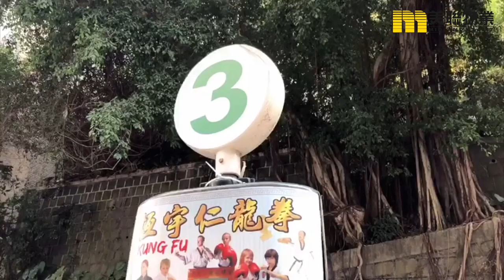【代理Andree推介】西半山 Conduit18 連大平台3房特色戶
🏠西半山Conduit 18
物業地址：西半山Conduit-18低層B室(物業編號：M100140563）
間隔：3房
叫價：$2,760萬
賣點：近半山扶手電梯、特大平台、豪華靚裝

下載全新 美聯筍盤APP 網盤至齊 全新用戶介面 多項嶄新搵樓功能 👉🏼1⃣全行最齊 17項搜尋條件 ；2⃣AI推介筍盤；3⃣全港首創 銀行即時估值 ！搵樓，夠準🎯夠貼💛夠快「搜」⚡

（二手筍盤巿場交投持續更新，銷售狀態以官網資訊為準。）